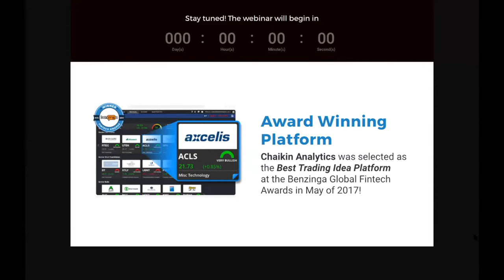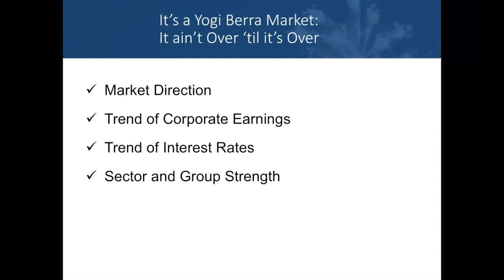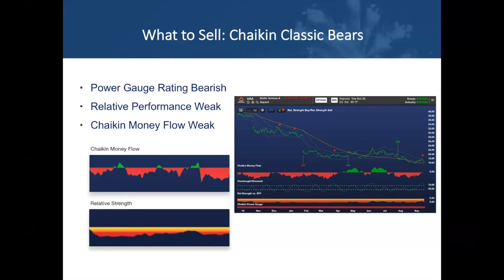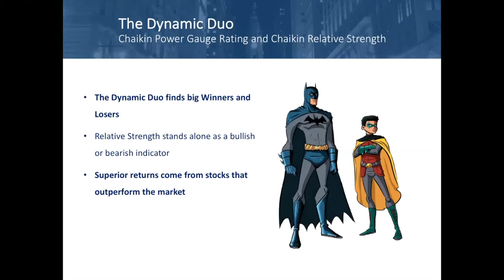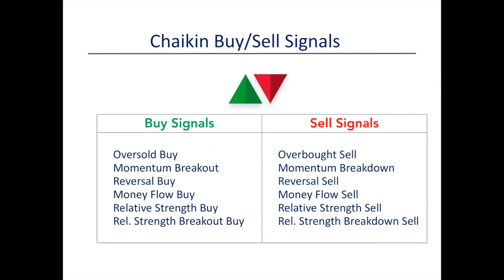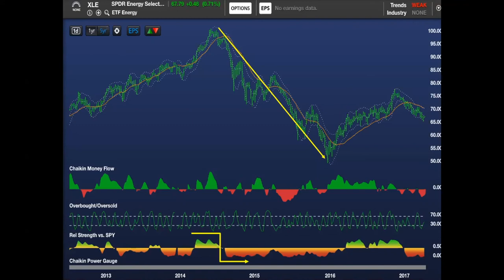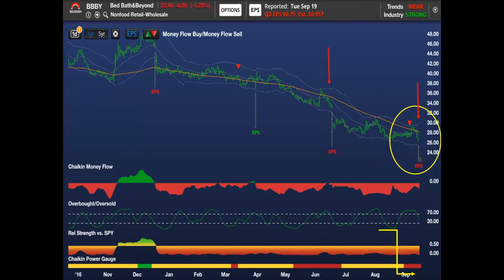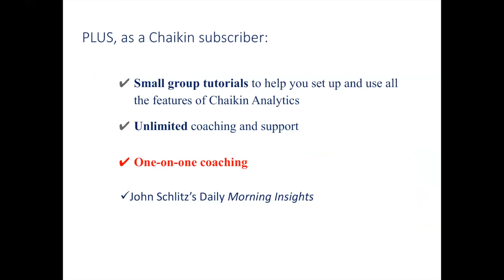How to Time Winning Trades The Expert’s Checklist for Stocks & Options